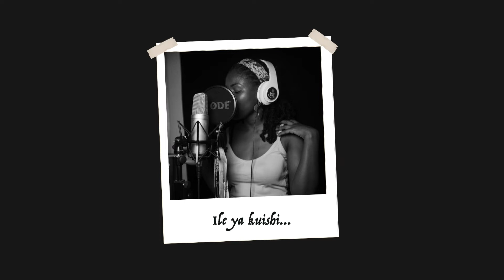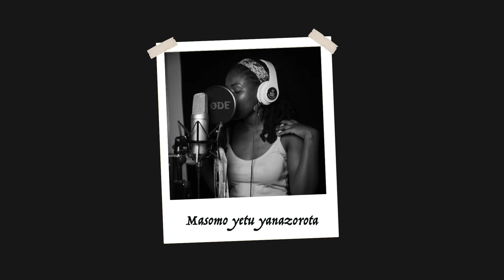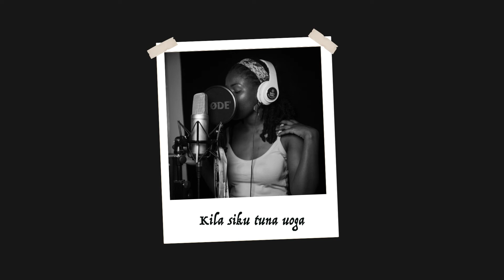Liboi - HAO | Art Continues Music Album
PAWA254 Presents :
Art Continues Music Album

 Liboi  is an ambitious self-driven creative dedicated to influencing positive change through the use of art whilst making a worthwhile contribution to the improved well-being of the deprived in society. Doing worldwide music, her sound encompasses ethnic music, folk or traditional music with elements of popular African genres. Her music enriches and preserves our culture as she reminds people of their roots. Liboi believes she is light because she gives hope, enlightenment, encouragement and consciously question the injustices, especially towards the marginalised communities

HAO’ talks about the injustices that are happening in the world as it questions our leadership and the
measures we are taking as Citizens and as each other’s keepers.

TRANSALATION
We are in a war
A big one
Arrow and bow
Bullets and stones
Even guns
Now the only battle we know is to survive

Tribalism in our hearts
They sowed seeds
We hate each other
But they
Their children are educated
They take our money
In the streets we are broke
Our husbands live with fear

Our health is deteriorating
Every day we are scared
Our studies are deteriorating
Our hearts are afraid

I have rights
I am important
I have rights
I matter

Monkey business
Is now our business
Every day shootings
You sell your vote
But left right and center, they are lying to you
Why cant you see that?

I have rights
I am important
I have rights
I matter
The world is very small
But we will fight till we all fit

Music Producer: SafeCon Music Records
Editor: Wangui Kariuki